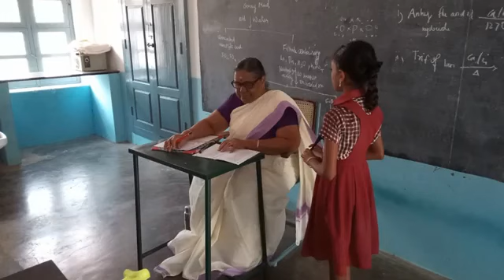Bhagavad Gita/18 th chapter school level Selection/Day -5/ Sarada School/Ariyakulam/Tirunelveli